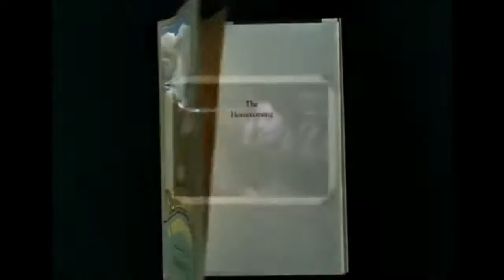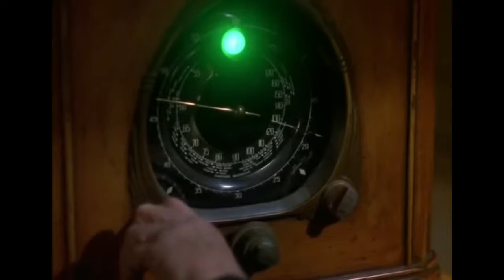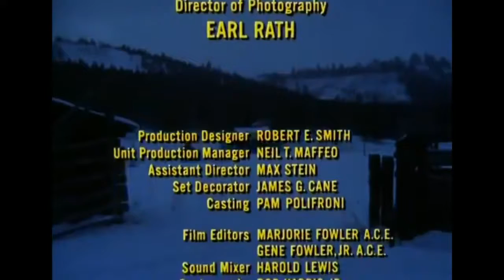" The Walton's " The Homecoming (1971) I Christmas Full Movie I HD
The story is about the family of John Walton Jr. (known as John-Boy): his six siblings, his parents John and Olivia Walton, and the elder John's parents Zebulon "Zeb" and Esther Walton. John-Boy is the oldest of the children (17 years old in the beginning),[5] who becomes a journalist and novelist. Each episode is narrated at the opening and closing by a middle-aged John Jr. (voiced by author Earl Hamner on whom John-Boy is based). John Sr. manages to eke out a living for his family by operating a lumber mill with his sons' help as they grow older. The family income is augmented by some small-scale farming, and John occasionally hunts to put meat on the table. In the simpler days of their country youth, all of the children are rambunctious and curious, but as times grow tough, the children slowly depart from the innocent, carefree days of walking everywhere barefoot while clad in overalls and hand-sewn pinafores, and into the harsh, demanding world of adulthood and responsibility.

The family shares hospitality with relatives and strangers as they are able. The small community named after their property is also home to folk of various income levels, ranging from the well-to-do Baldwin sisters, two elderly spinsters who distill moonshine that they call "Papa's recipe"; Ike Godsey, postmaster and owner of the general store with his somewhat snobbish wife Corabeth (a Walton cousin; she calls her husband "Mr. Godsey"); an African-American couple, Verdie and Harley Foster; Maude Gormley, a sassy octogenarian artist who paints on wood; Flossie Brimmer, a friendly though somewhat gossipy widow who runs a nearby boarding house; and Yancy Tucker, a good-hearted handyman with big plans but little motivation. Jefferson County sheriff Ep Bridges, who fought alongside John in World War I, keeps law and order in Walton's Mountain. The entire family (except for John) attends a Baptist church, of which Olivia and Grandma Esther are the most regular attendees. The church that the Hamners actually attended was Schuyler Baptist Church, near the Hamner homeplace and is still in operation.[6] The church has helped host several events honoring Earl Hamner, Jr., including one in 2014.

In the signature scene that closes almost every episode, the family house is enveloped in darkness, save for one, two or three lights in the upstairs bedroom windows. Through voice-overs, two or more characters make some brief comments related to that episode's events, and then bid each other goodnight, after which the lights go out.

After completing high school, John-Boy attends fictional Boatwright University in the fictional nearby town of Westham. He later goes to New York City to work as a journalist.

Grandma and John-Boy

During the latter half of the 1976–77 season, Grandma Esther Walton suffers a stroke and returns home shortly before the death of her husband, Grandpa Zeb Walton (reflecting Ellen Corby's real-life stroke and the death of Will Geer, the actors who portrayed the characters).

During the series' last few years, Mary Ellen and Ben start their own families; Erin, Jason and John-Boy are married in later television movie sequels. The younger children Jim-Bob and Elizabeth, struggle to find and cement true love.

World War II deeply affects the family. All four Walton boys enlist in the military. Mary Ellen's physician husband, Curtis "Curt" Willard, is sent to Pearl Harbor and is reported to have perished in the Japanese attack on December 7, 1941. Years later, Mary Ellen hears of sightings of her "late" husband, investigates and finds him alive (played by another actor), but brooding over his war wounds and living under an assumed name. She divorces him and later remarries.

John-Boy's military plane is shot down, while Olivia becomes a volunteer at the VA hospital and is seen less and less; she eventually develops tuberculosis and enters an Arizona sanitarium. Olivia's cousin, Rose Burton, moves into the Walton house to look after the family. Two years later, John Sr. moves to Arizona to be near Olivia. Grandma appears in only a handful of episodes during the eighth season (she was usually said to be visiting relatives in nearby Buckingham County).